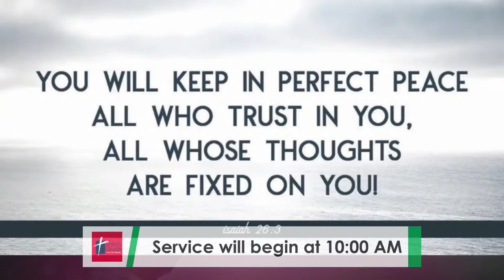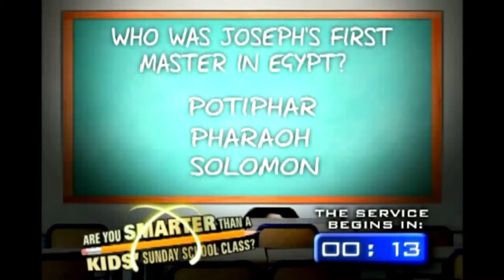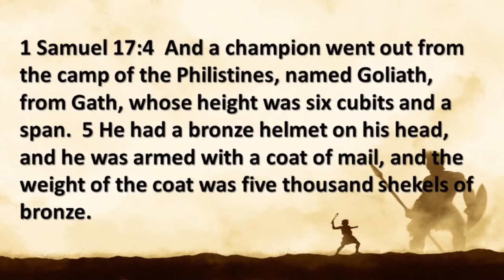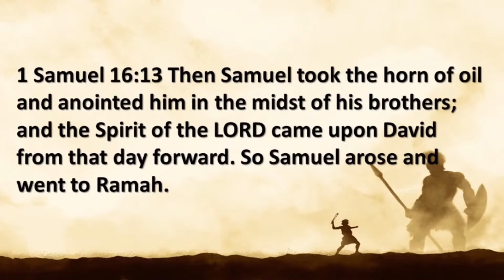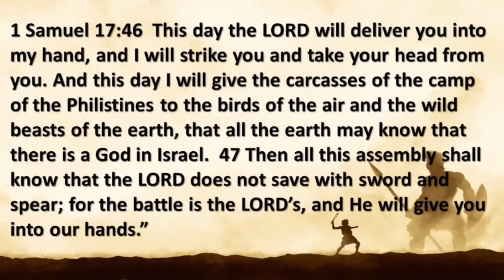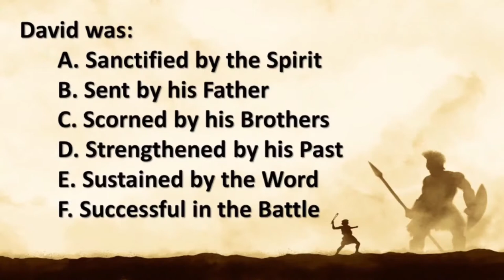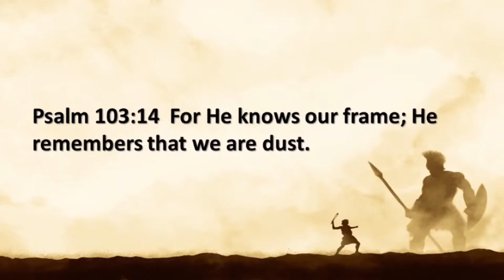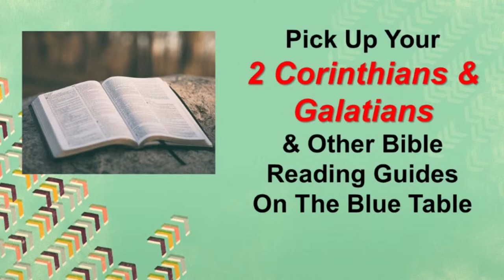August 14, 2022 - Giant Killing 101